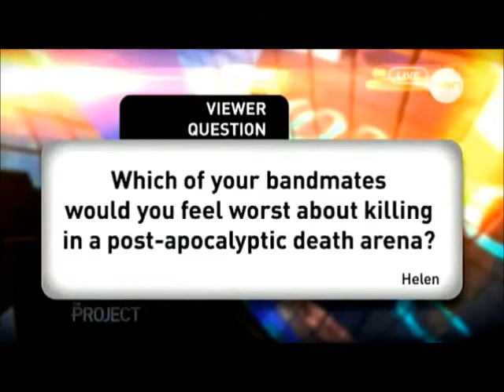One Direction - The Project